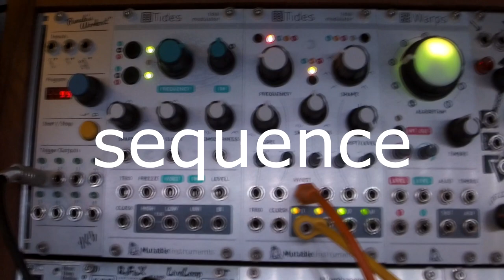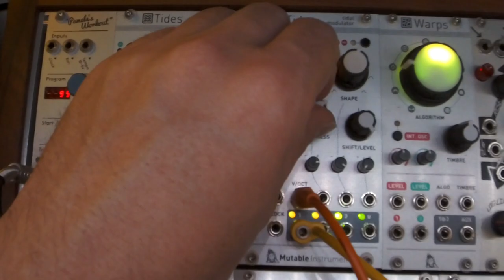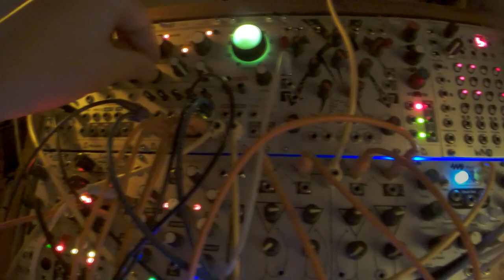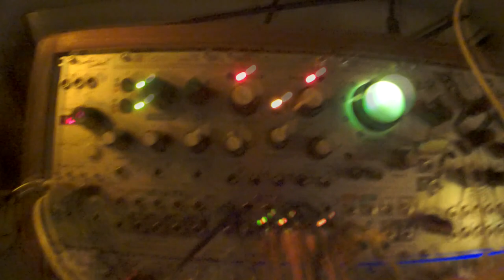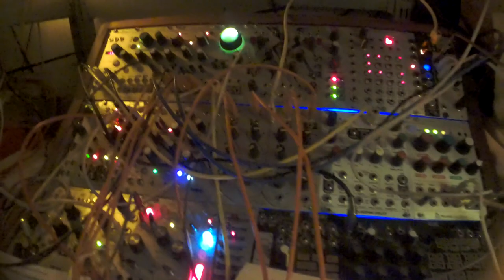Mutable Instruments Tides 2018 1/3 - raw tests - eurorack modular synth